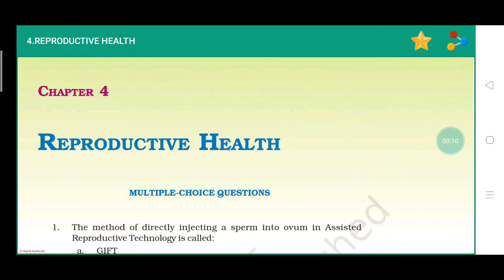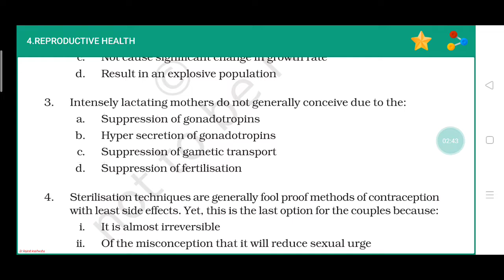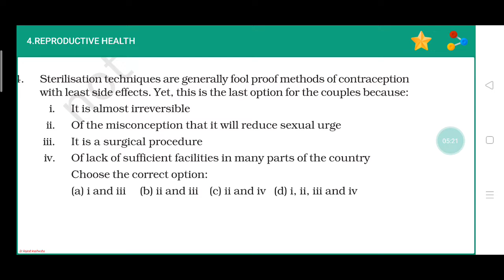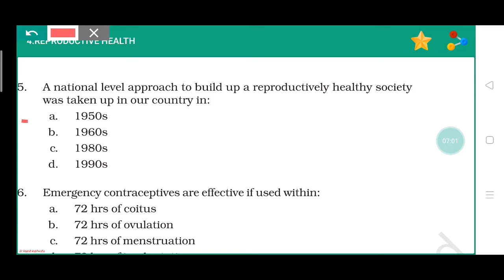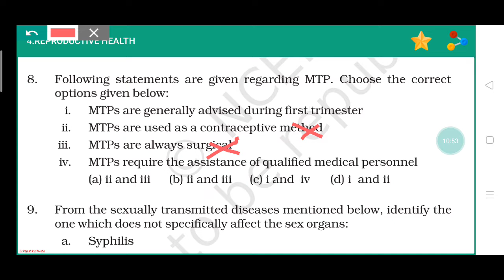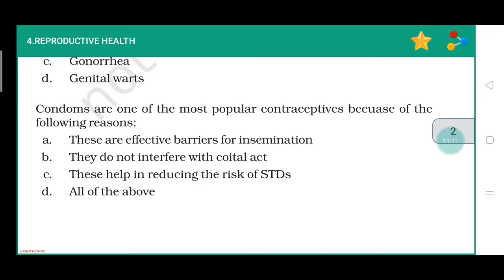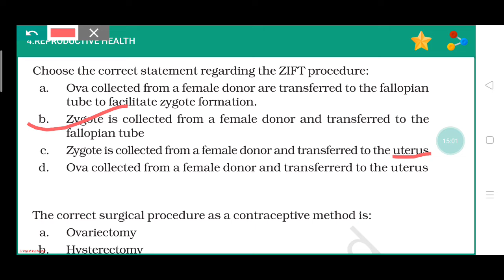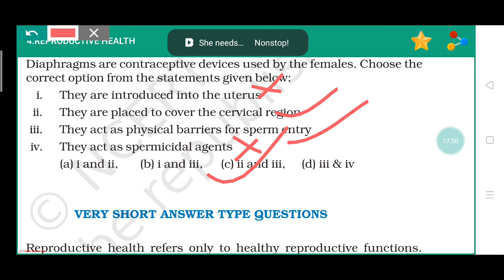chapter 4, Reproductive health Class 12th ,ncert exemplar biology